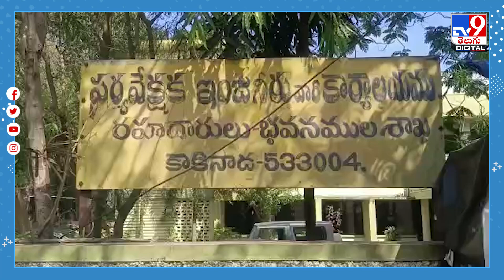Andhra Pradesh : నా భర్త ఆచూకీ చెప్పండి.. ఇంజనీర్ భార్య ఆందోళన..! - TV9